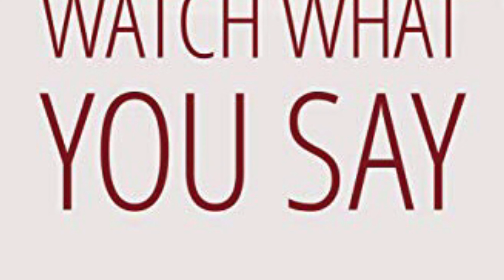Sluggodadon X Pen N Soul - Watch What You Say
This one is self explanatory